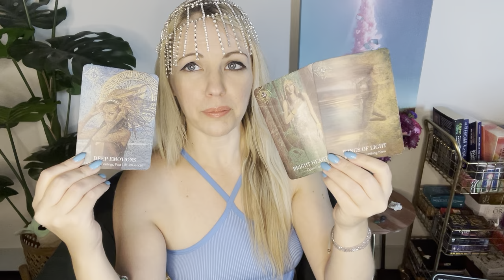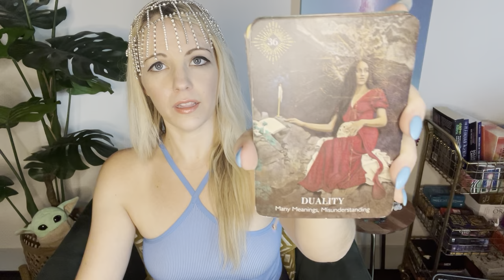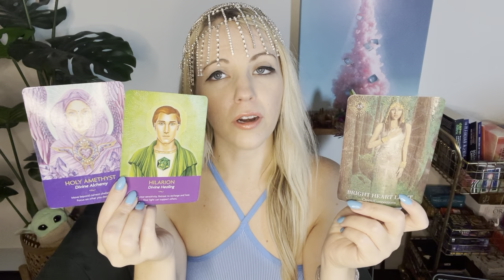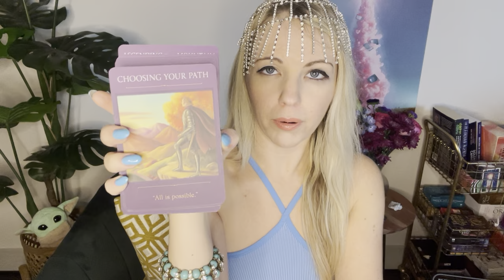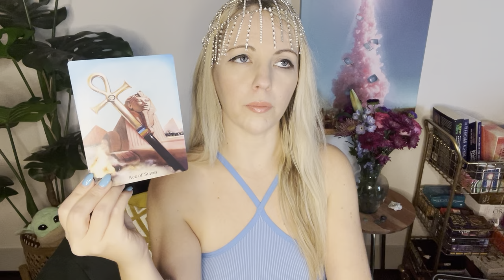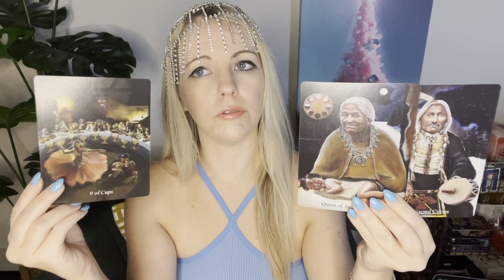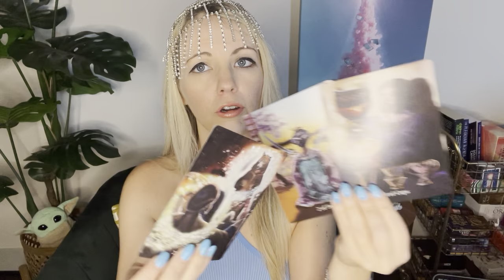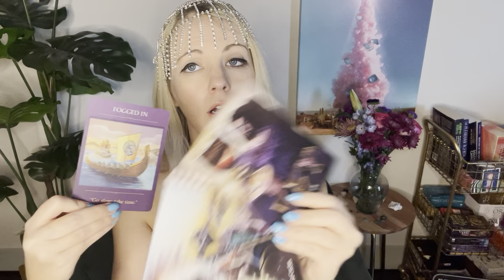APOCALYPSE CHOICE POINT- THE FALL OF ATLANTIS, DIVINE MASCULINE TRANSFORMATIONAL HERO'S JOURNEY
Never respond to anyone who offers you a Reading via direct message, text, email or online comments. I will never DM you for a Reading.

Decks Used:
Priestess of the Light (Sandra Anne-Taylor)
Sacred Traveler (Denise Linn)
Ancestral Path Tarot (Julia Cuccia-Watts)